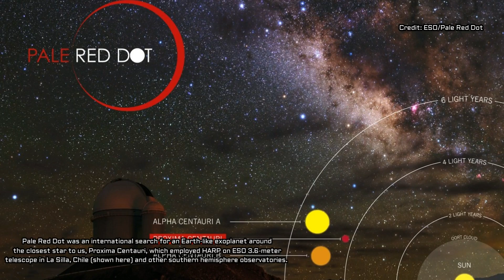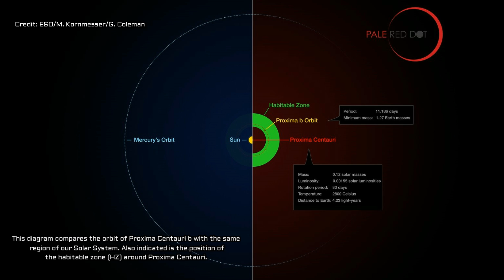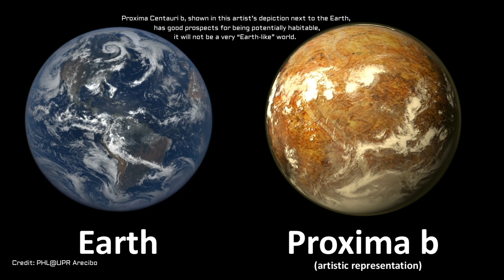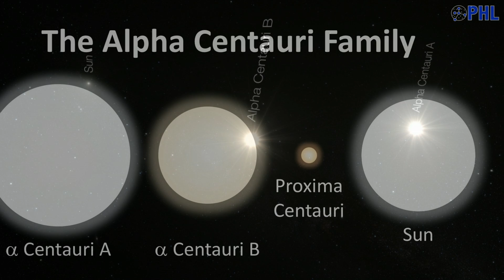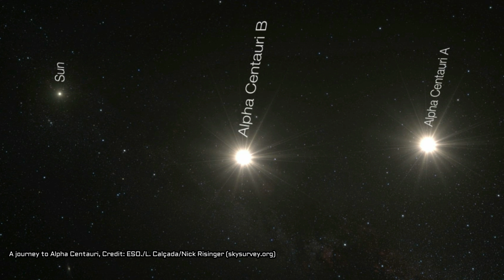Proxima b: An Earth Like Atmosphere Might Not Survive There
Images Credit: NASA, ESO, Pale Red Dot

On the Magnetic Protection of the Atmosphere of Proxima Centauri b

►This article was originally published by Universe Today. Read the original article